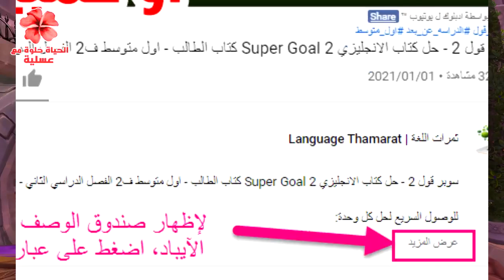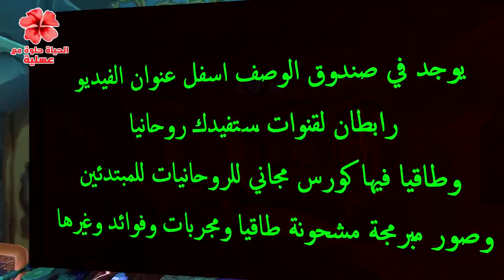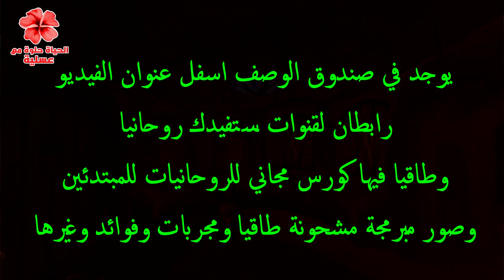قد تكون لديك وانت لاتعلم🤔.. معلومات نادرة عن كرامة التقمصات الاثيرية ويجهلها اصحابها المحظوظين